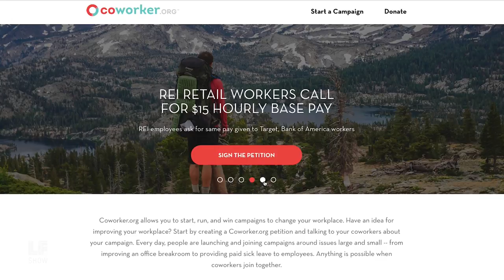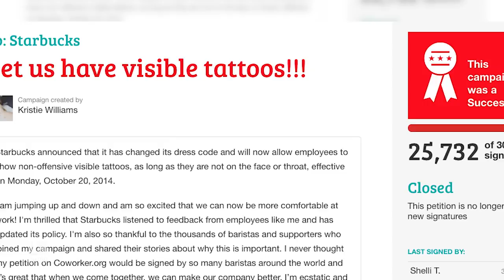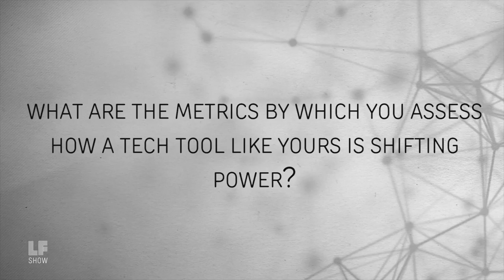Excerpt: "Data is the currency right now." - Michelle Miller of CoWorker.org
When technology is being used to put workers out of jobs, what sorts of platforms put power back in the hands of workers? CoWorker.org is one example of tech that's trying to do just that.

Palak Shah is the Director of Social Innovations at the National Domestic Workers Alliance and Michelle Miller is the co-director and co-founder of CoWorker.org.